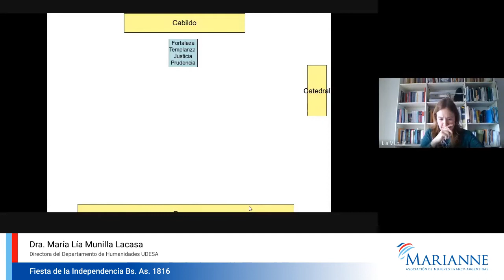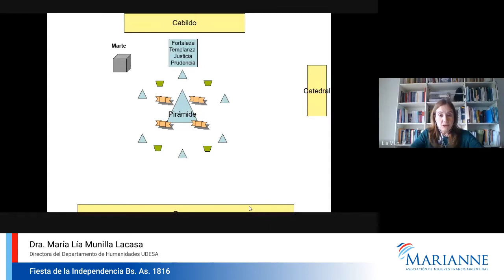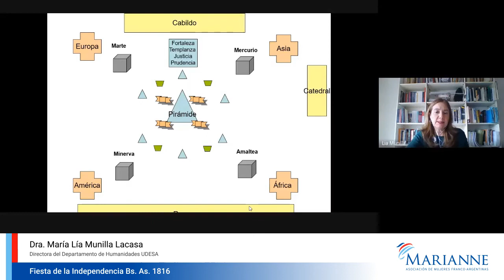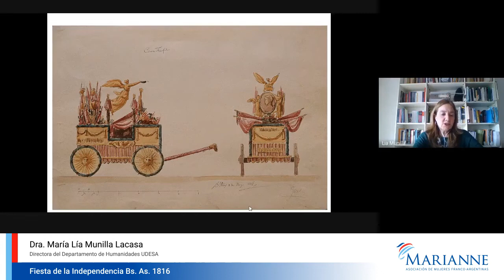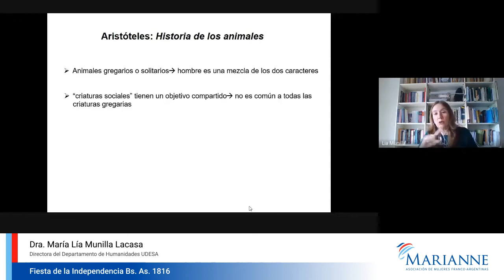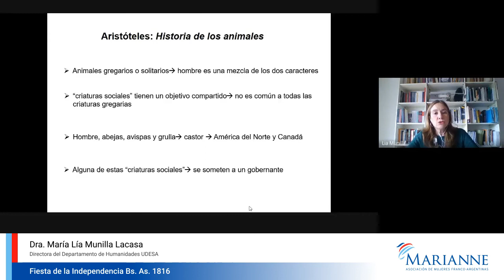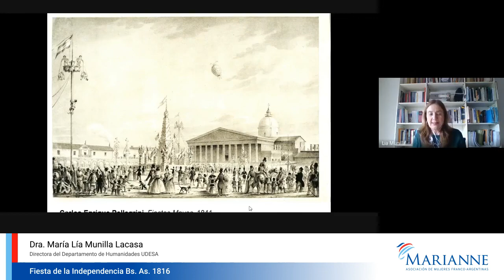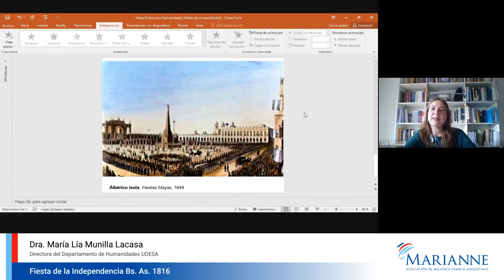Marianne Festejos de la Independencia Bs.As.1816 - Dra.Lia Munilla Lacasa para Asociación Marianne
Las Fiestas del mes de Julio es el título con el que Marianne enmarca diversos contenidos exclusivos con el que deseamos celebrar la amistad y abrazo franco- argentinos.
La Dra. María Lía Munilla Lacasa es Licenciada en Historia del Arte por la Universidad de Buenos Aires y Doctora en Historia por la Universidad Torcuato Di Tella. Se desempeña como Profesora Titular con dedicación exclusiva de arte argentino y arte latinoamericano en la Universidad de San Andrés donde, desde 2016, es la directora de la Licenciatura en Humanidades. Realizó estudios doctorales en la Universidad de
California, Berkeley, U.S.A. Entre el 2001 y 2005 fue Directora del Área de Educación y Acción Cultural de MALBA (Museo de Arte Latinoamericano de Buenos Aires).

Entre 2005 y 2007 fue Co-Directora del Espacio de Arte de la Fundación OSDE. Su tesis doctoral titulada Celebrar y gobernar: un estudio de las fiestas cívicas en Buenos Aires, 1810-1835 fue publicada por la editorial Miño y Dávila en 2013.
Marianne es una asociación de Mujeres franco-argentinas profesionales y referentes en sus áreas de acción. Nació en 2010 con el patrocinio institucional de la Embajada de Francia en nuestro país, con el objetivo de promover los lazos entre Argentina y Francia, mediante mujeres emprendedoras en los negocios, las ciencias, las artes y la cultura.
Desde 2018 Marianne es una Asociación Civil sin fines de lucro y sus actividades han sido declaradas de Interés Educativo, Cultural y Social por la Legislatura de la Ciudad de Buenos Aires (Declaración 183/2018).
La Asociación toma su nombre de Marianne, la figura alegórica que bajo la forma de una mujer con su gorro frigio, simboliza la República Francesa y sus valores de Liberté, Egalité, Fraternité. Como ícono símbolo de la libertad, los valores democráticos y republicanos, Marianne, en la forma de busto escultórico, tiene un sitio de honor en todas las alcaldías y edificios públicos de Francia.
Actualmente nuestra Asociación Marianne congrega a más de 160 integrantes de ambas nacionalidades. Marianne tiende lazos, se proyecta y se expande: así nació Marianne Uruguay en 2016, y en diciembre de 2017 se fundó Marianne Ecuador, para integrar una red de países vinculados a Francia a través de las mujeres profesionales que la Asociación acompaña, promueve y celebra.
Desde 2019 se creó un grupo que hemos denominado Marianne chapitre France que nuclea a nuestras socias tanto Argentinas como Francesas que viven y desarrollan su actividad profesional en Francia.